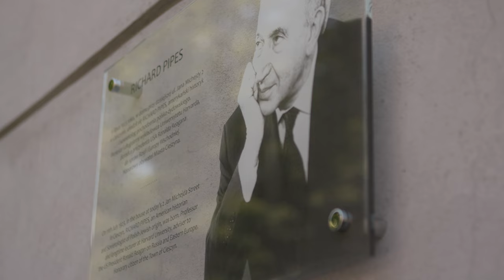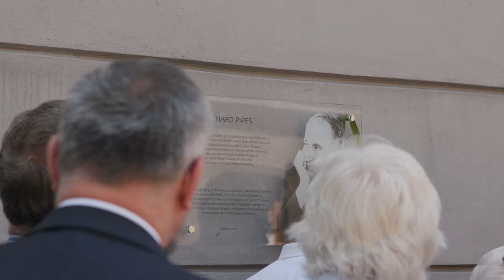Zakończenie konferencji i odsłonięcie tablicy Richarda Pipesa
Władze Miasta Cieszyna,  przedstawiciele Muzeum Śląska Cieszyńskiego, Gminy Wyznaniowej Żydowskiej z Bielska-Białej oraz zaproszeni goście uczcili w dniu dzisiejszym 100-lecie urodzin honorowego obywatela Miasta Cieszyna - prof. Richarda Pipesa.
🔸W trakcie obchodów referaty wygłosili mgr Wojciech Święs, dr Jacek Proszyk, prof. Radosław Zenderowski oraz dr Jan Olbrycht. Konferencję prowadził ks. prof. Józef Budniak. Ponadto zgromadzeni goście mieli okazję zobaczyć film dokumentalny poświęcony prof. Pipesowi „Najważniejsza jest wolność” w reż. Romana Anusiewicza. Film został sfinansowany przez Powiat Cieszyński.
🔸W finale uroczystości Burmistrz Gabriela Staszkiewicz oraz dyr. Dariusz Niemiec dokonali odsłonięcia pamiątkowej tablicy poświęconej prof. Pipesowi, umieszczonej na budynku Szkoły Podstawowej nr 1.
Richard Edgar Pipes (ur. 11 lipca 1923 w Cieszynie, zm. 17 maja 2018 w Cambridge, Massachusetts USA) – amerykański historyk i sowietolog pochodzenia polsko-żydowskiego, specjalista w zakresie historii Rosji, w latach 1981–1982 doradca prezydenta USA Ronalda Reagana ds. Rosji i Europy Środkowej, długoletni wykładowca Uniwersytetu Harvarda (1958–1996).